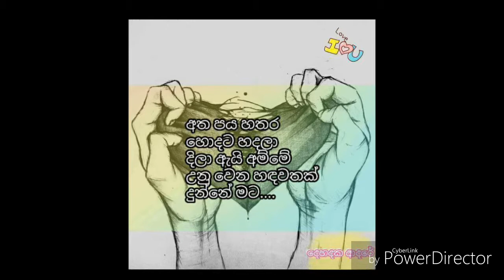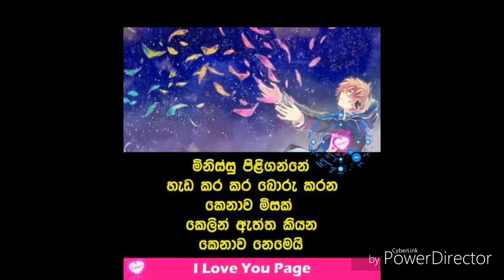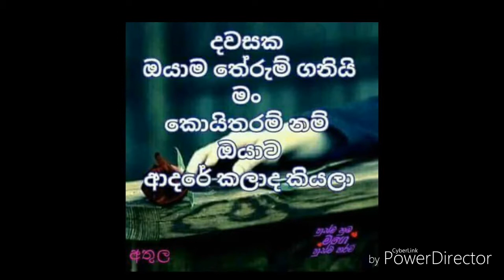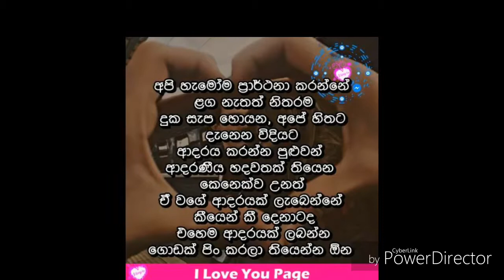Amataka keruwata අමතක කෙරුවට අමතක වෙන්නේ නෑ